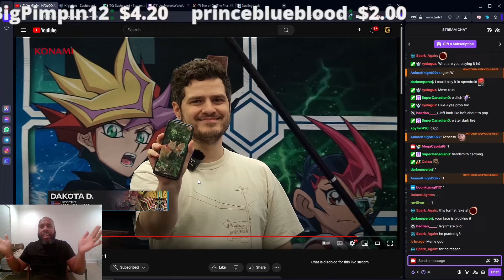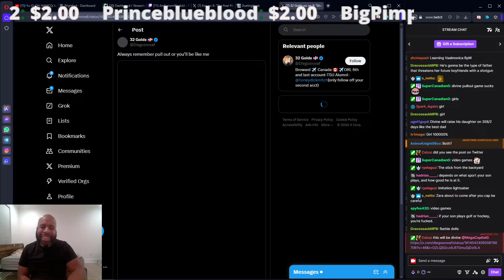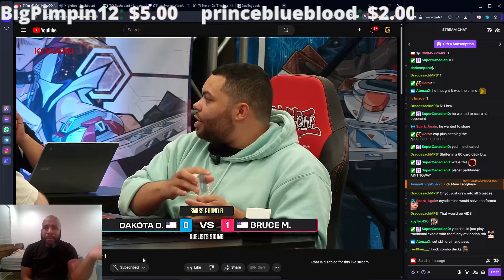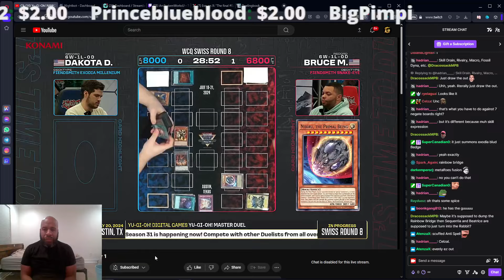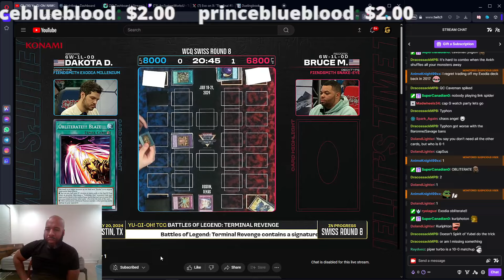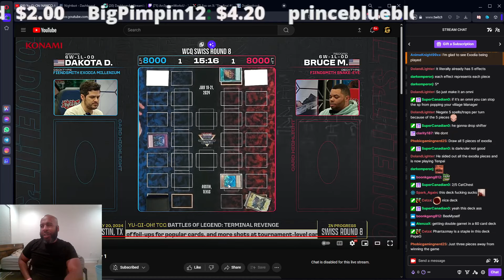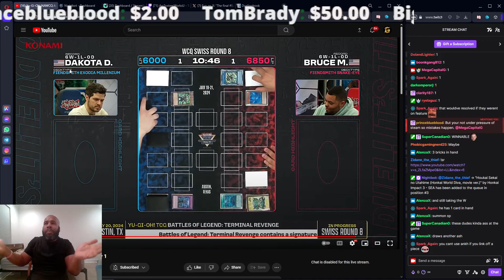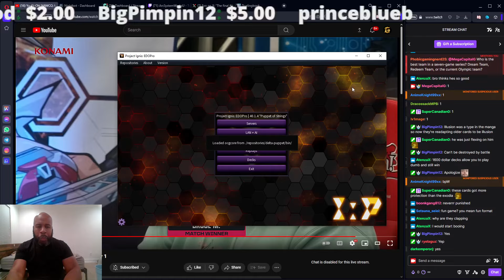This Mad Lad Brought (Millenium) Exodia to a YCS and WON?!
2024/07/20